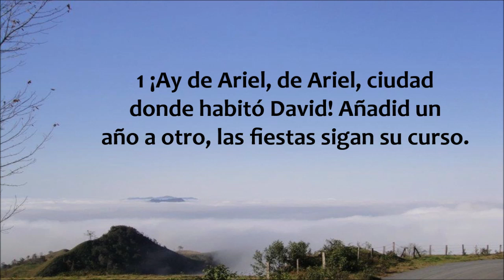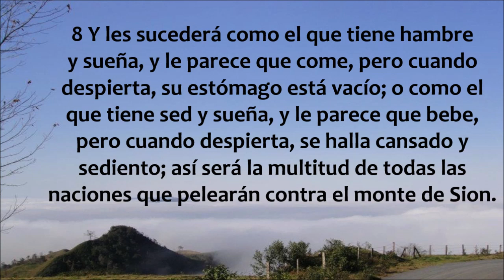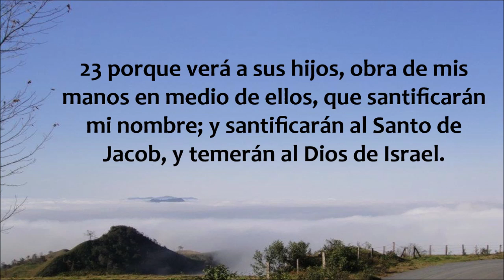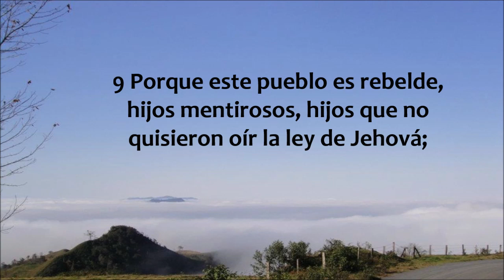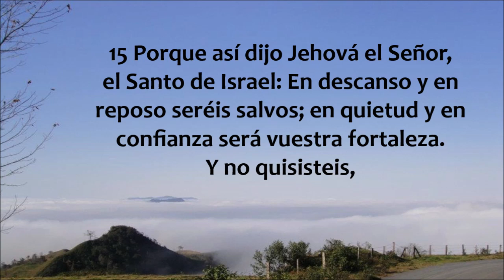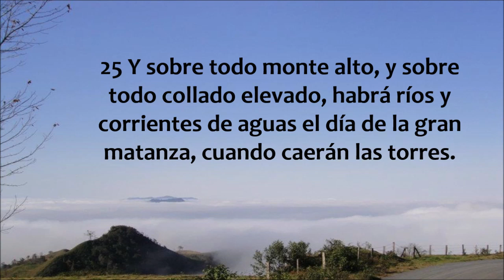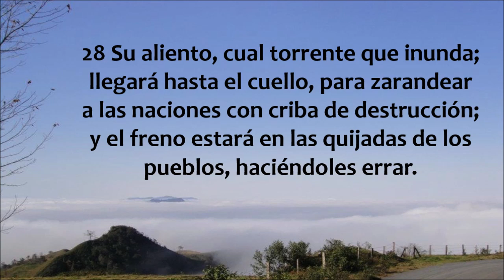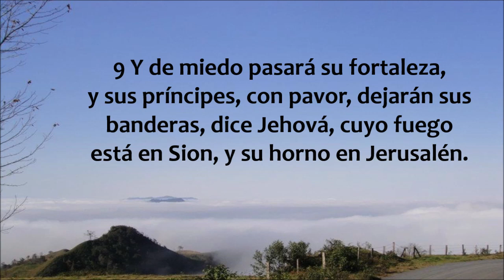La Biblia hablada/ Isaías 29 - 31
Isaías capítulos 29 al